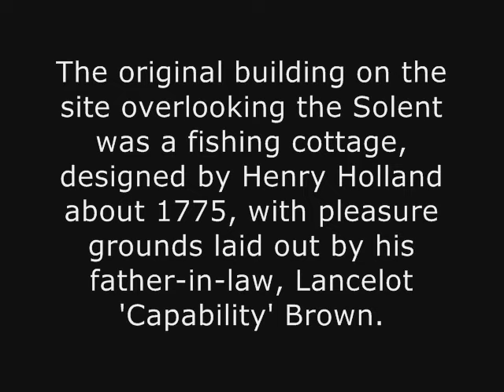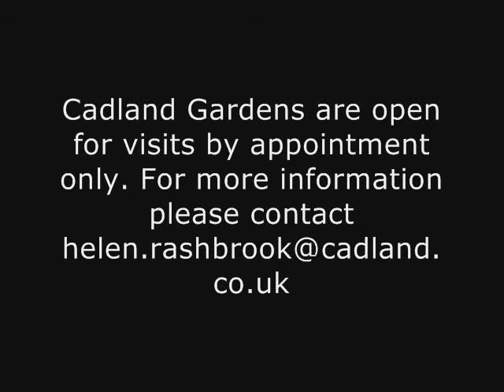Cadland House, Hampshire - 'Capability' Brown’s smallest surviving pleasure ground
Originally a cottage orné on the banks of the Solent, Cadland House was enlarged as a private residence. It is set at the centre of a pleasure ground laid out by Lancelot Brown in the 1770s.

HISTORIC DEVELOPMENT

Up until the early C19 the site of Cadland House was relatively quiet and cut off, far from major roads and surrounded by marshes and heathlands, a haven for hunting and fishing which was the reason that Robert Drummond (d 1804) acquired the manor of Cadland in 1772. Later in the 1770s, Robert Drummond, senior partner of Drummonds Bank, called in Lancelot Brown (1716-83) and his son-in-law, Henry Holland (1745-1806), both customers of the bank, to design him a new house and park. This commission included the building known as 'The Sea Cottage' and then 'Boarn Hill Cottage', a fishing lodge set in pleasure grounds on the coast c 5km to the south of Cadland House, as the main house was then known. Holland and Brown produced a bound book, dated 1775, of their designs for Cadland House and Boarn Hill Cottage and for the layout of the lands around both. The pleasure ground is essentially a miniature landscape park to a pattern used by Brown elsewhere on a far more expansive scale with perimeter belts, sheltered walk circuits, clumps, and scattered tree planting. The degree to which this unusual example of his work has survived at Cadland is notable. Substantial documentary and field research in 1982-5 provided the basis for a scheme of replanting and management drawn up by Hal Moggridge of Colvin and Moggridge.

From 1833 onwards, Andrew Robert Drummond (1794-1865) extended the estate to the east by acquiring the neighbouring Eaglehurst estate, and linked Luttrell's Tower to the Cadland estate with ornamental drives and picturesque lodges. He thereby secured the seaboard between the southern and northern sections of the Cadland estate, which might otherwise have been threatened with C19 seaside development. He laid out new approaches to Boarn Hill Cottage from the north and undertook a series of improvements at Boarn Hill.

Cadland House was requisitioned by the army during the Second World War, then acquired under the Defence of the Realm Act for an oil refinery and demolished in 1953. From 1953, the name was transferred to Boarn Hill Cottage, which over the years had been transformed into a substantial family home. The property remains (1999) in private ownership.